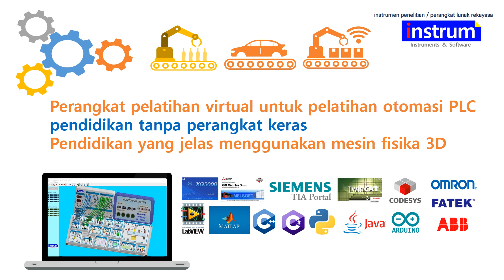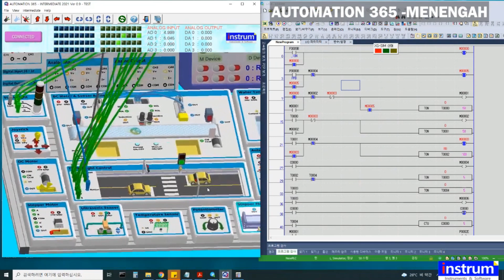😋❤️simulasi plc, pelatihan otomatisasi, pelatihan PLC, AUTOMATION 365, pelatihan virtual, XG5000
pelatihan otomatisasi. Anda dapat berlatih menggunakan peralatan pendidikan virtual tanpa peralatan mahal. Karena perangkat pelatihan virtual tidak memiliki perangkat keras, tidak ada biaya perawatan dan Anda dapat membenamkan diri dalam pelatihan. Anda dapat menggunakan mesin fisika 3D untuk memberikan pelatihan yang realistis. AUTOMATION 365 dapat melatih kontrol digital, analog, dan servo. Terima kasih.